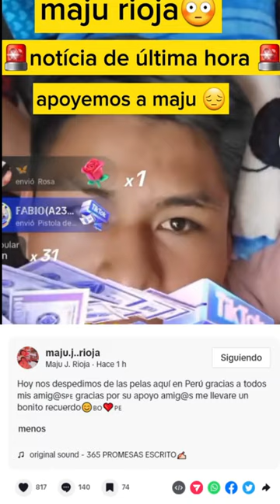MAJU RIOJA se Despide Del Perú por Terrible agresión que sufrió el día de ayer